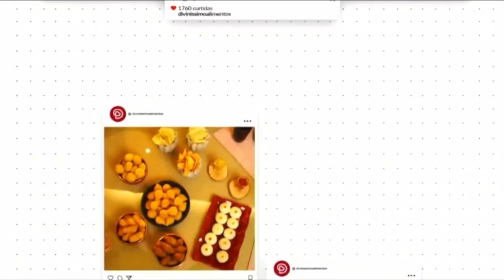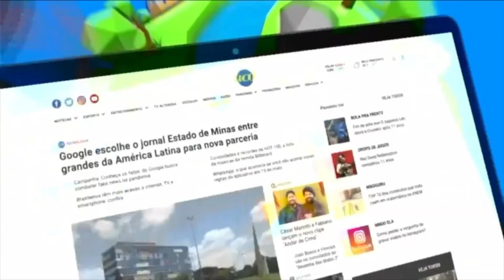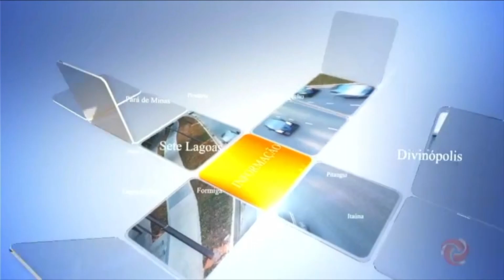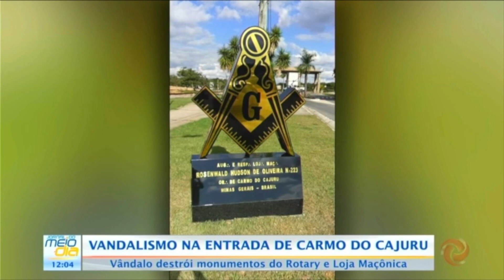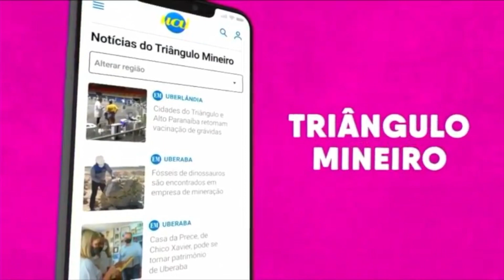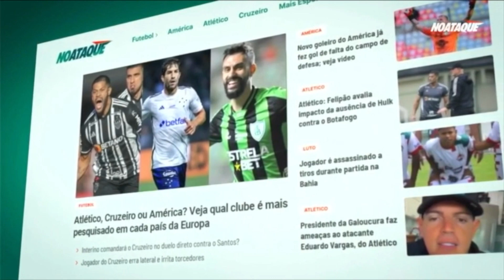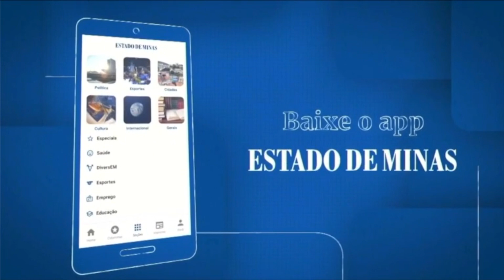Alterosa Alerta e Jornal do Meio Dia 04/01/2024